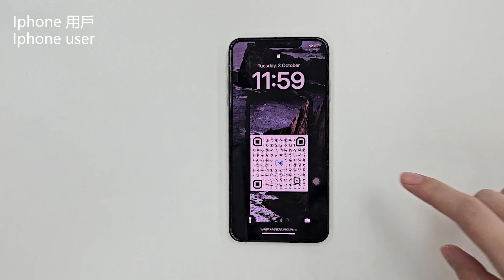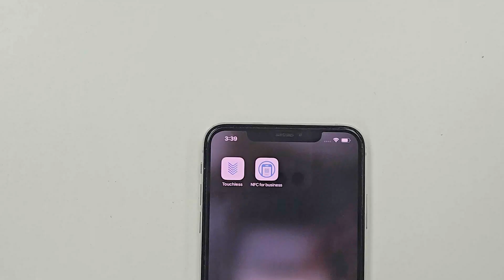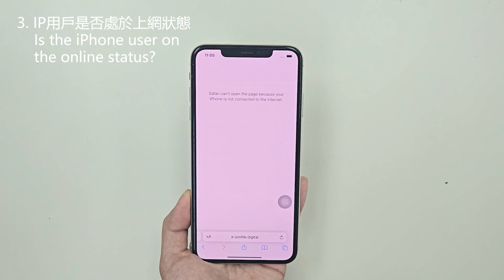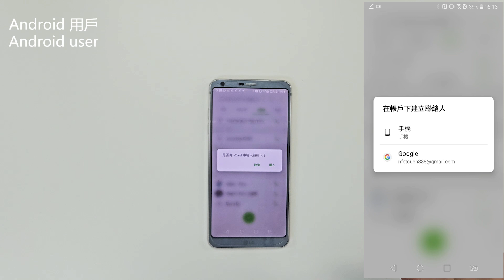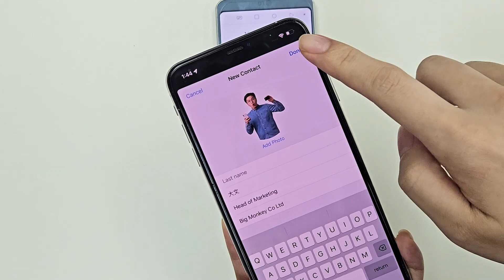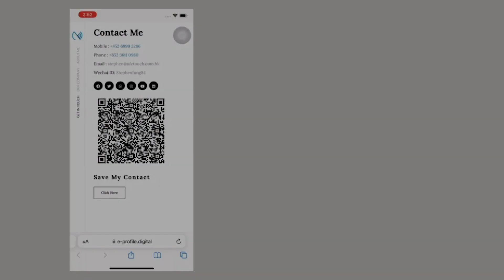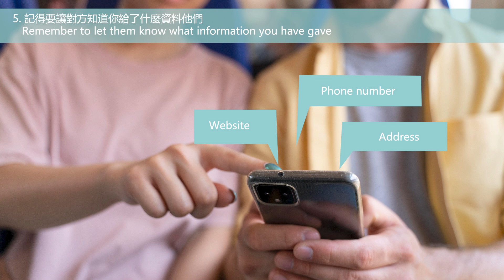智能名片入門教學 (中文)